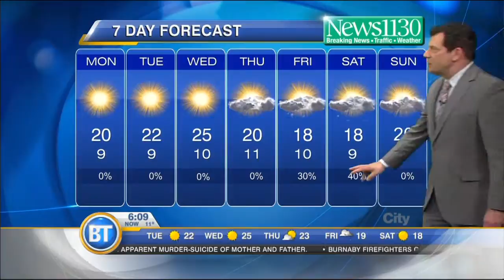Latest Forecast-May 12